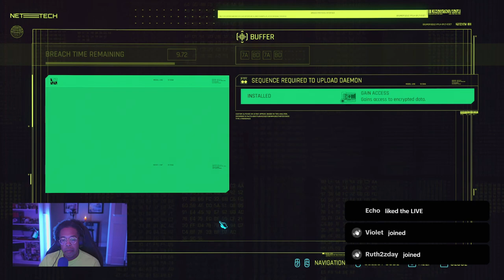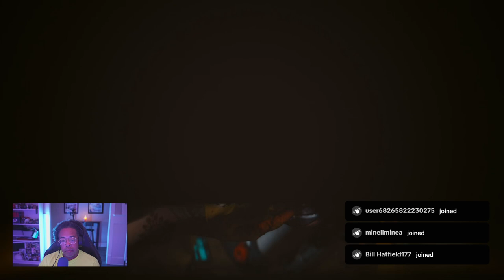Johnny Silverhand Took Over My Stream || PTG.TV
Looks like it's gonna be a wild night in Night City! Join the chaos as we belt out some tunes, make questionable choices, and (hopefully) avoid any existential breakdowns.